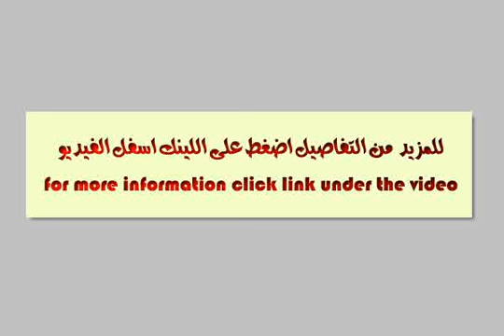Apartment For Rent In El Maadi Cairo - mlseg.com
- ميدان الاتحاد المعادى - Egypt Real Estate |    Greater Cairo |    El Maadi |     Apartment For Rent